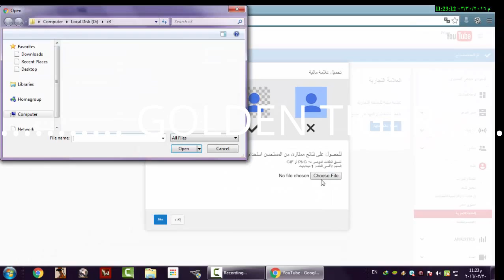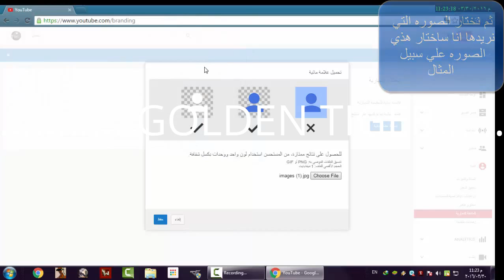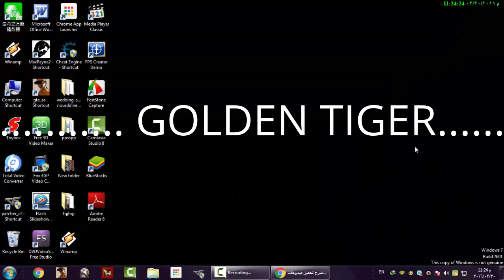كيف اضافة زر إشتراك إلى فيديو في قناتك على اليوتيوب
شرح طريقة سهلة لإضافة زر إشتراك إلى فيديو في قناتك على اليوتيوب لدعوة المشاهدين للاشتراك
في هذا الفيديو سوف تظهر لك كيفية إضافة زر الاشتراك على موقع يوتيوب
كيفية إضافة زر الاشتراك على موقع يوتيوب
شكرا لكم لمشاهدة  الاشتراك
.طريقة إضافة زر الاشتراك على الفيديوهات في يوتيوب
طريقة سهلة لإضافة زر إشتراك إلى فيديو في قناتك
طريقة أضافة زر أشترك فى قناة اليوتيوب 2016
طريقة اضافة زر اشتراك داخل الفيديو
شرح اضافة زر الاشتراك فى قناة اليوتيوب
شرح اضافة زر الاشتراك لفيديوهات قناة اليوتيوب
شرح كيفية اضافة زر الاشتراك الخاص باليوتيوب الجديد فى